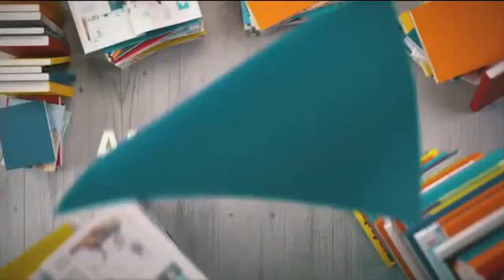Carlo Ramunno a cultura moderna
06/01/2017 ottima performance di Ramunno Carlo. e la gallina come fá?